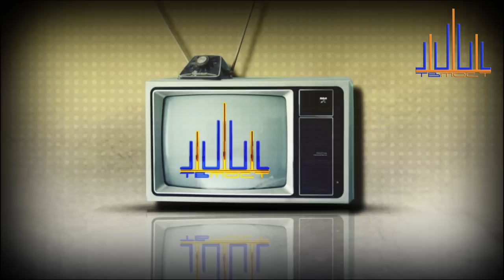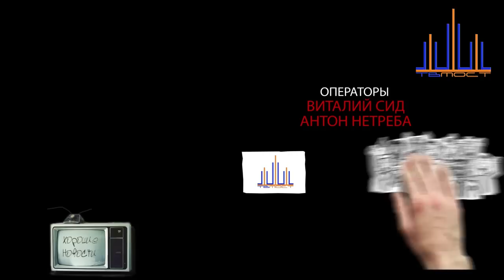Хорошие новости (выпуск №17 от 25.05.2015)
Устал от грусти, печали, тоски, злобы и насилия на тв? Тогда тебе к нам! ДЛЯ ТЕБЯ У НАС ВСЕГДА ХОРОШИЕ НОВОСТИ!!)))
Ведущие выпуска Елена Крынина и Тимофей Козуб